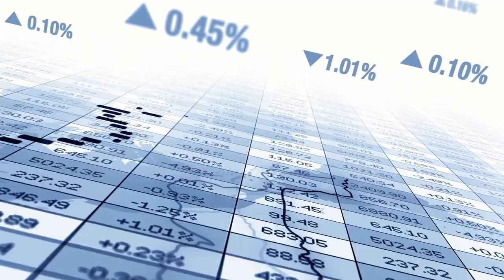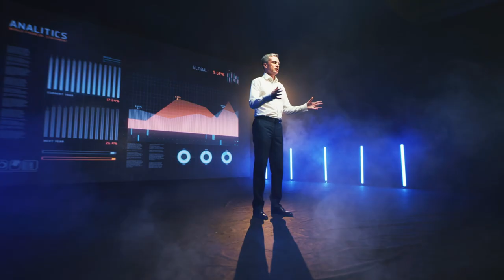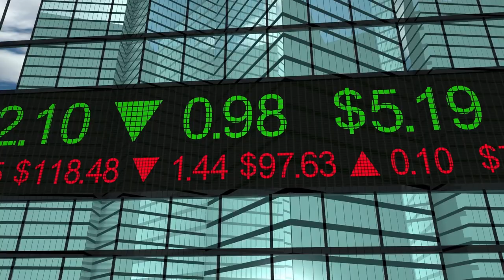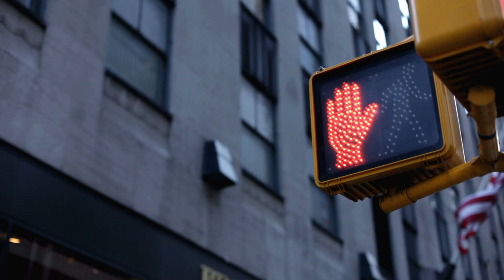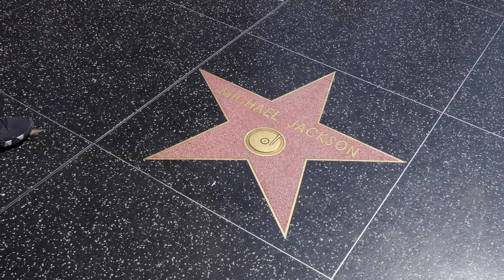The Good Life | Hatem Dhiab & Greg Fields | Episde 3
The Good Life is an American reality television series (5 episodes) featuring renowned business owners discussing how they have achieved their success and overcome obstacles by sharing their inspirational stories and point of view.

It is entertaining, inspirational, and educational reality TV Show. Providing viewers with a positive, uplifting experience by featuring compelling stories with achieved business owners in a beautiful environment.